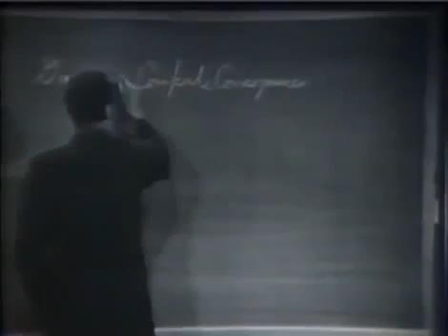Richard Feynman: Η Επιστημονική Μέθοδος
Ο νομπελίστας φυσικός μας εξηγεί με καθημερινή γλώσσα τα βασικά βήματα της επιστημονικής μεθόδου.